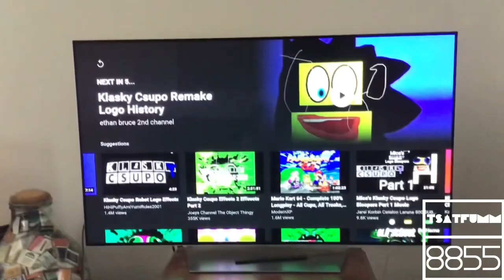Playing Klasky Csupo On My TV Effects (Inspired By Preview 2YADE Effects)